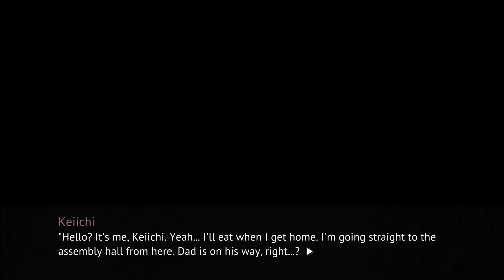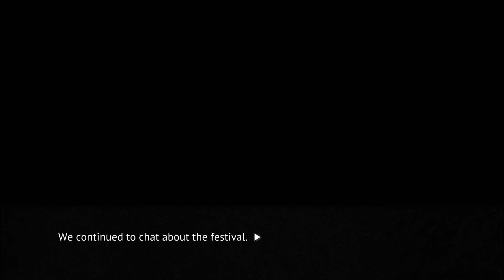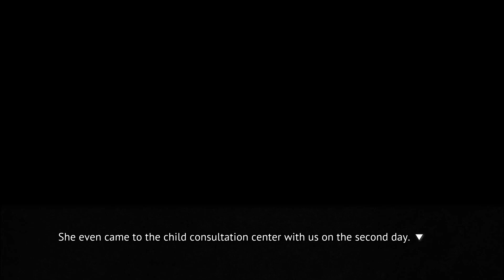Ready to Raise Hell | Jimsf & NCW Play Higurashi When They Cry | Part 138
TLDR-chan best gril.